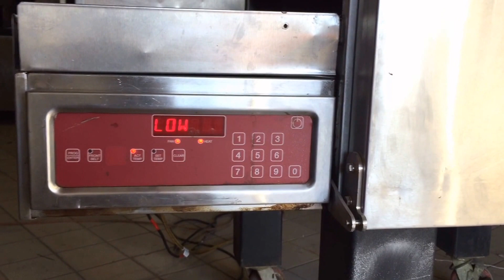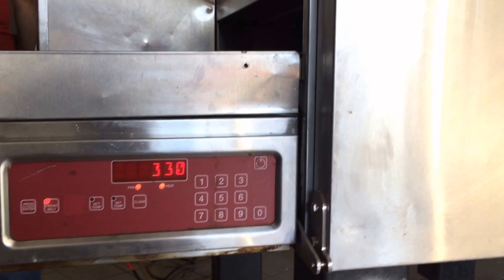Horno para pizza, marca Blodgett $$$$$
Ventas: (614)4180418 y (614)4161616